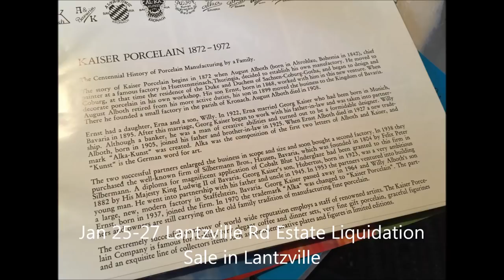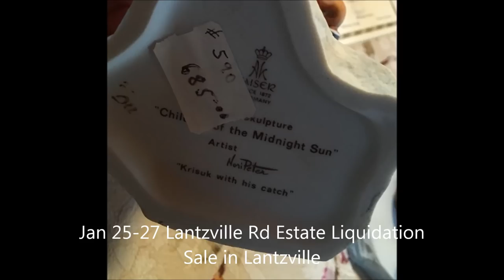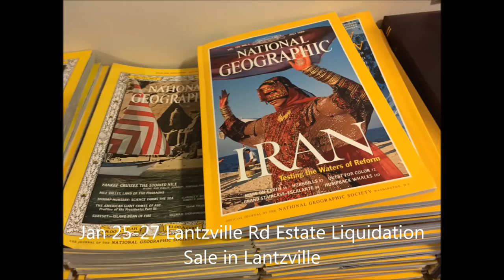Jan 25-27 Lantzville Rd Estate Liquidation Sale in Lantzville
See web page for still gallery & details.

Featured Items

Flagship

Circa 1970 Original BC Coast Salish Totem Pole (7ft high x 2ft wide with 6ft wide wing span)

Antiques & Collectibles

Circa 1800 German-made rocking horse on wheels
Very rare Circa 1950 Black Panther 2-ft high
Mounted sword fish
Mexican saddle & spurs
German-made grandfather clock
BOLOVA kitchen clock
Large steamer chest
Original oil paintings
Monteague Flagg prints
National Geographic magazines & binder sets
German books & records

Fine Crystal Chandeliers & Glassware

MARIA THERESA hand-made Baroque-style crystal chandeliers (buyer is responsible for removal)
Encased hand-cut lace pattern Bohemian glass punch bowl centre piece
Numerous pieces of MOSER hand-crafted art glass
Ruby glass stemware
Crystal stemware
Tables full of mixed stem/glass ware

Fine Porcelain Figurines & Vases

Numerous rare Kaiser Porcelain (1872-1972) figurines of exceptional quality
- Near complete CHILDREN OF THE MIDNIGHT SUN figurine series
- Bald Eagle
- Hummingbirds
Several Lladro figurines
Several Hummel figurines
(3) Elegantly-adorned large vases with lids

Furniture, Mobility & Major Appliances

Solid wood kitchen chopping block
Large wood & glass curio cabinet
(2) Bedrooms of painted & gold highlighted furniture
Ladies salon arm chairs
Wicker living room set
Vilas & other Circa 1960-70 furniture
(5) Hand-knotted area carpets of varying sizes
SHOPRIDER mobility scooter
Maytag washer & dryer set

Cookery, Housewares, Garden

Boxes of tea pots & sets
Cast iron pots & pans
Kitchen ware
Linen & bedding
Cement garden pots

Debit-Visa-Mastercard